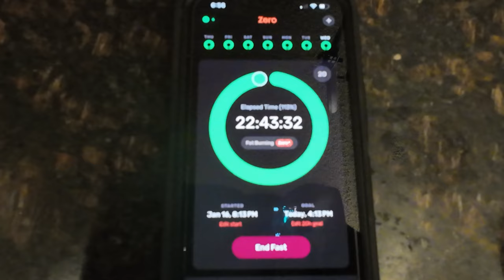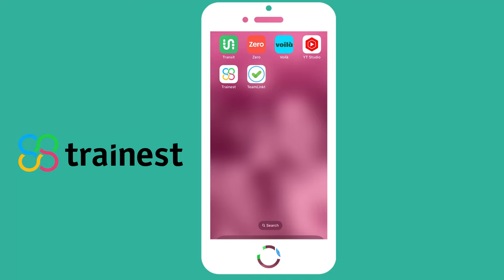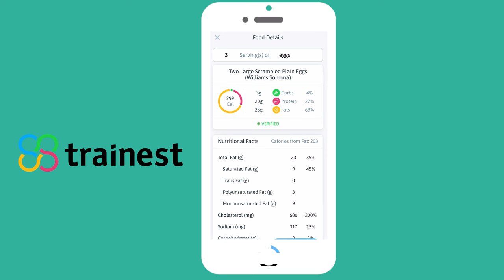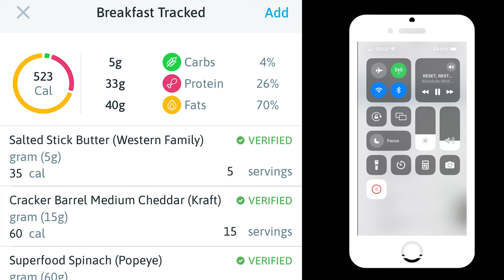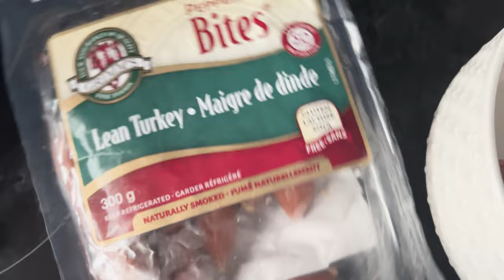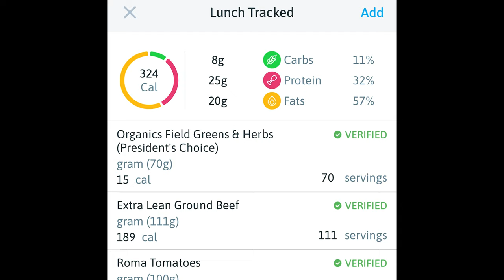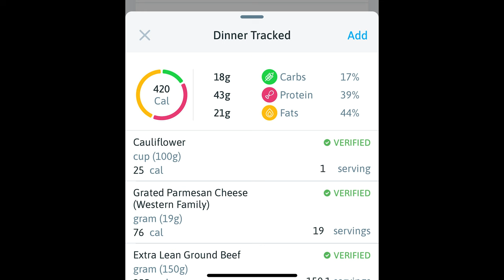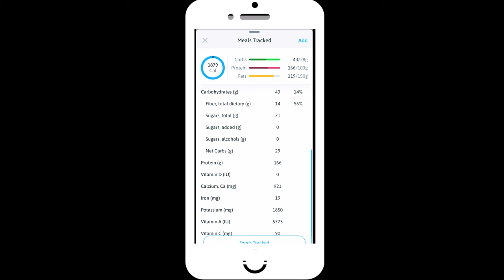2MAD KETO: Full Day of Eating & Tracking Macro & Micro Nutrients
2MAD KETO: Full Day of Eating & Tracking Macro & Micro Nutrients! In today's video I share with you a What I Eat In a Day on KETO 2MAD. I recently began using a new app known as Trainest to help keep track of my macronutrients, micronutrients and the mini details of my nutrition (Fat breakdown: polyunsaturated, monounsaturated and saturated fats). Focusing on the micronutrients while losing weight in a calorie deficit is crucial and I find that a lot of nutrition apps ignore updating the micronutrients and microdetails of our nutrition.